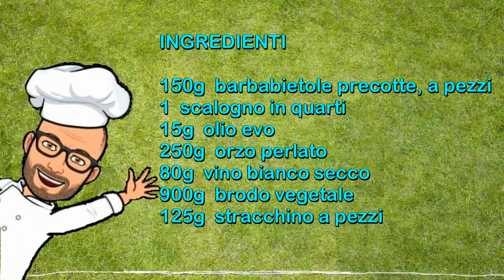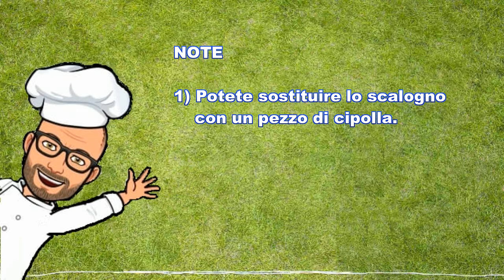Orzotto rosa alla barbabietola ricetta Bimby Tm6 Tm5 Tm31 Thermomix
In questa ricetta vi propongo l'orzotto rosa alla barbabietola.
L' orzotto è un piatto simile al risotto, fatto con orzo perlato al posto del riso. E' uno dei piatti tipici del Nord Italia, ottimo da mangiare  sia caldo che freddo.  E' adatto per quelli che vogliono  introdurre altri cereali nella loro dieta, oltre al riso e alla pasta. Per preparare l’orzotto si può usare sia orzo decorticato, che l’orzo  perlato. L’orzotto migliore si  dovrebbe preparare con l’orzo decorticato, che però richiede tempi  molto lunghi.
L'orzo perlato invece può essere usato come il classico riso.
Questa ricetta non contiene glutine, uova o carne quindi è adatta per i celiaci e per i vegetariani.

Ricetta originale Bimby Tm6 Tm5 Tm31 Thermomix